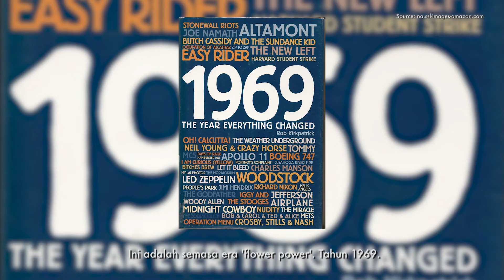Toko Kilat & Alleycats Part 1 - Wawancara Eksklusif Rockaway 2016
Arahan & Suntingan: Shimy Latif
Jurugambar: Wing Meng
Krew Produksi: Djin Kai, Adry Putra
Jurusolek: Marlia
Penghargaan:
The Livescape Group
Universal Music Malaysia
Skullduggery
Shafiq Hashim